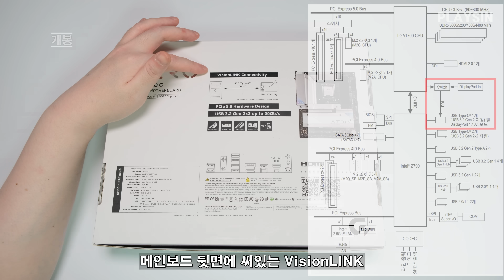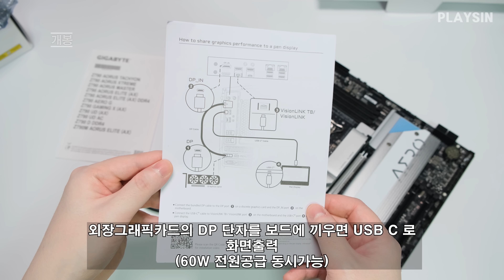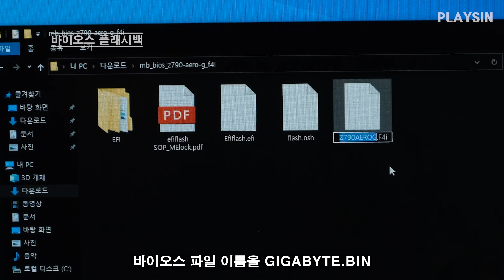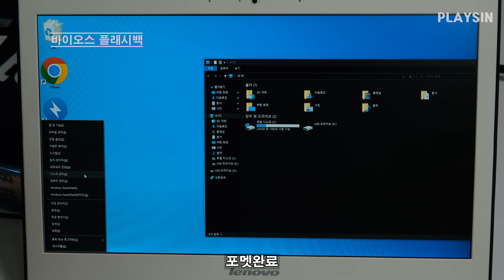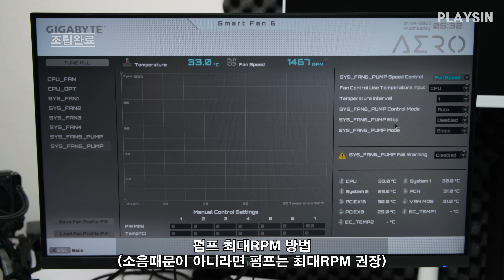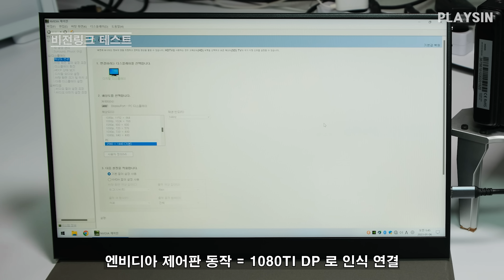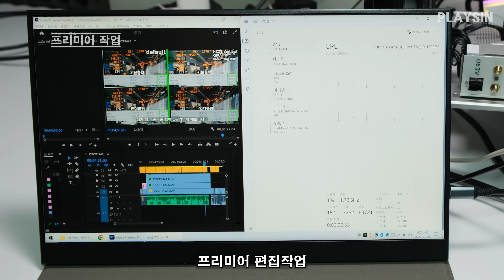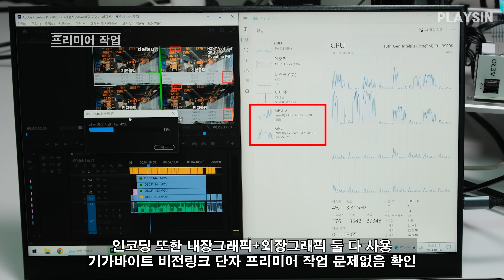USB C 화면출력 메인보드...기가바이트 Z790 AERO G 비전링크 기능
00:00 메인보드 USB-C 단자로 화면출력?
00:21 개봉
03:06 조립시작
04:19 바이오스 플래시백
06:10 조립 마무리
07:42 컨트롤센터 알림 OFF
08:15 비전링크 테스트
11:42 프리미어 편집
13:08 마무리

본 영상은 기가바이트의 제품대여+제작비 지원으로 만들었습니다

GIGABYTE Z790 AERO G

네이버페이 5만원 증정 리뷰이벤트